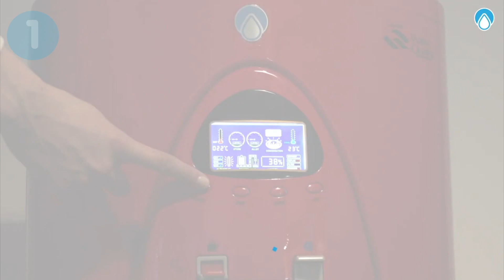Remplacement de L'ampoule UV3 B (Réservoir inférieur STORE)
Dans le coin inférieur gauche de votre écran, vous verrez la section des lampes UV. Un faisceau de couleur verte s'allume lorsqu'elles sont en fonctionnement.

REMARQUE : Elles ne sont pas toujours en fonctionnement, elles s'allument selon une programmation de la machine.

Si l'un des faisceaux clignote et que la machine émet un bip, cela signifie que la lampe UV doit être remplacée. Tant qu'aucun faisceau ne clignote, toutes les lampes UV fonctionnent correctement.

L'UV3 est situé dans le réservoir inférieur et s'allume périodiquement pour stériliser l'eau fraîchement produite. L'UV3-B est plus petit et est présent sur les modèles NUBE achetés après 2021. Veuillez vérifier votre réservoir inférieur et comparer la lampe UV avec les images pour vous assurer s'il s'agit du modèle A ou B.